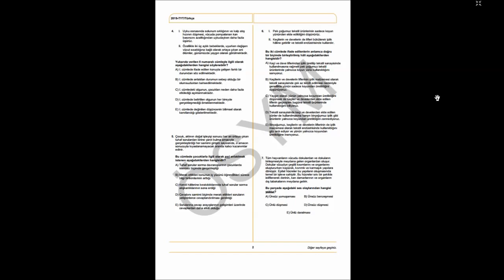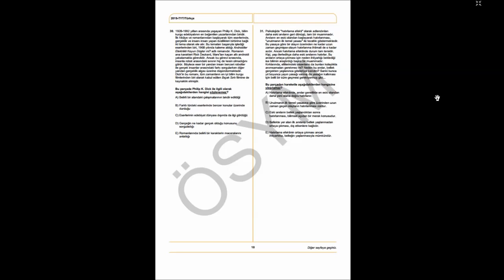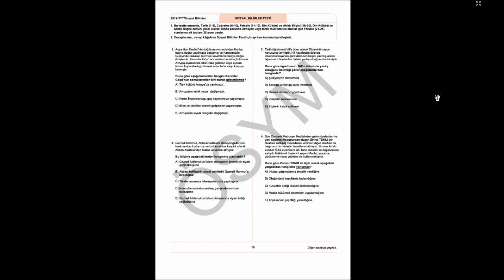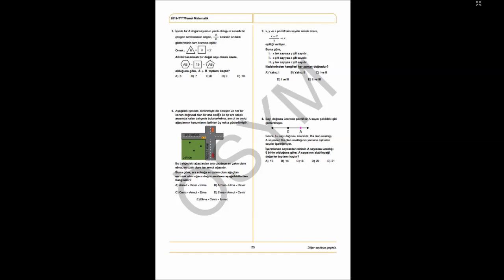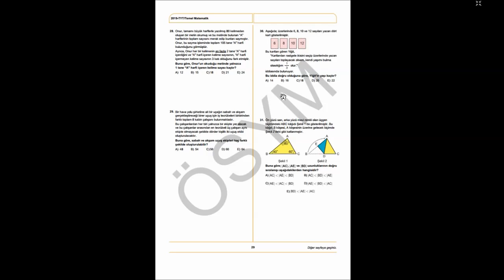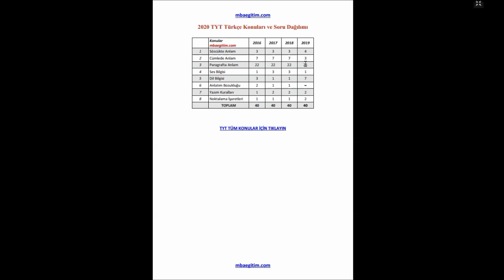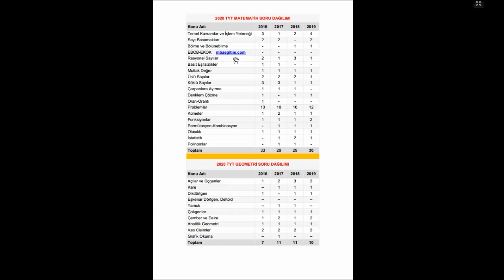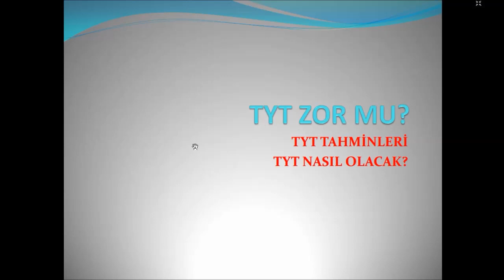TYT TAHMİNLERİ 2020 TYT NASIL OLACAK 2020 YKS TYT ZOR MU OLACAK KOLAY MI